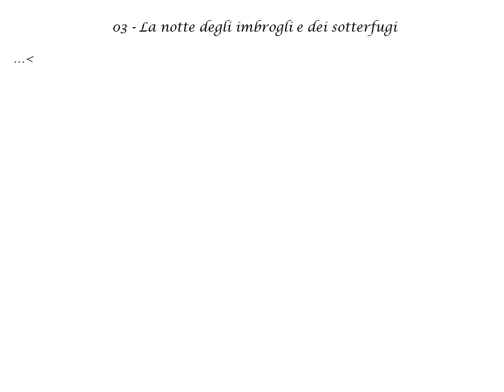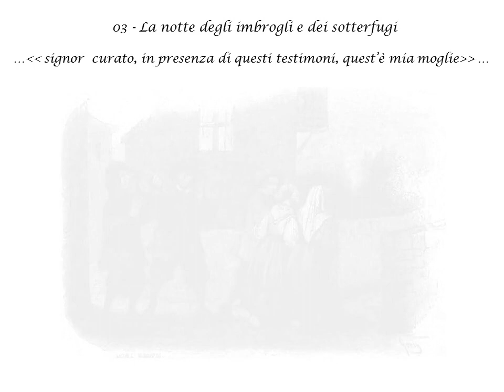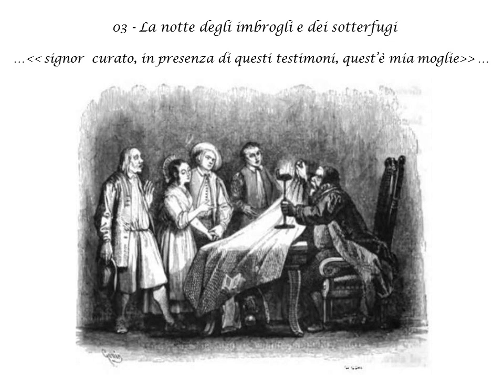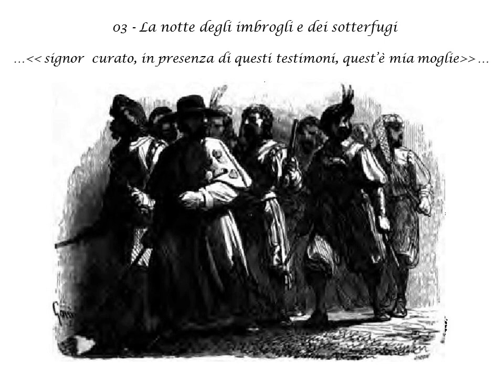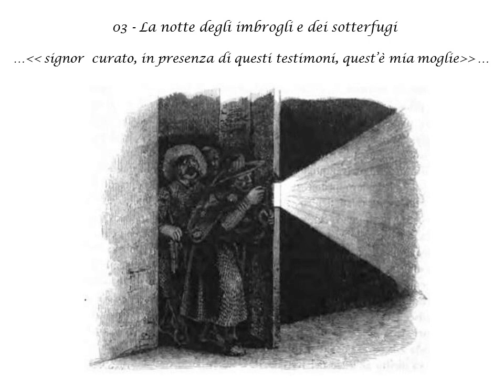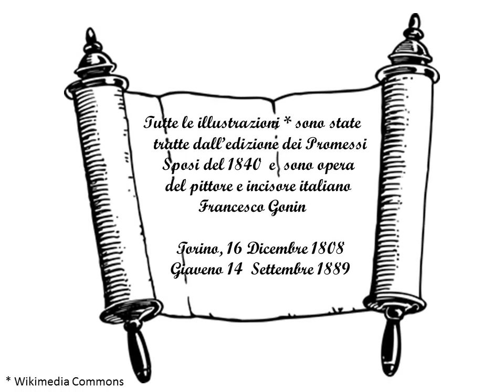03 La notte degli imbrogli e dei sotterfugi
Brano n.03 dell'Album "I Promessi Sposi"  (A. Taborelli)

Musiche di A. Taborelli

E' possibile ascoltare i brani sui principali distributori di Digital Music cliccando sul link :